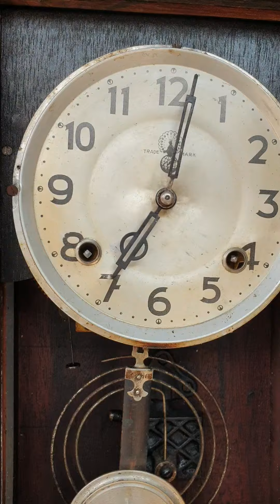terjual jam dinding 30day trade mark japanes antik